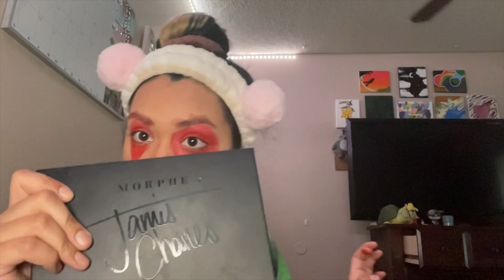UNINTENTIONAL Harley Quinn Cosplay *NOT A TUTORIAL*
This is more of a follow me along so you'll know what NOT to do. By far this is probably my second favorite video on my channel so I hope you'll watch it all the way through, give it a like, leave a comment and subscribe if you happen to stumble upon my channel and you laughed even once. I upload twice a week and I hope you'll stick around with me :) ALSO I WILL BE POSTING TIKTOKS IN THIS :))